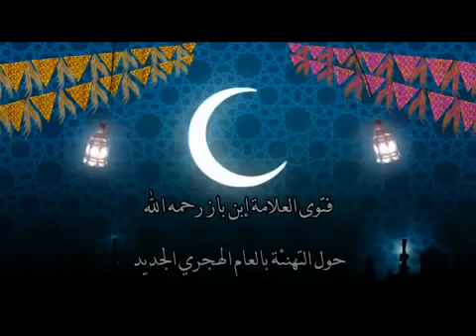cheikh ibn baz sur félicitations pour nouvelle année hégire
cheikh ibn baz (ancien moufti d' arabie saoudite) dit : féliciter à l' occasion de la nouvelle année, je ne connais pas d' origine à cela des pieux prédécesseurs (les salafs salih), je ne connais rien de la sunna (du prophète muhammad sallalahu alayhi wa sallam) ni du Livre (le qur'an) qui prouve sa légifération